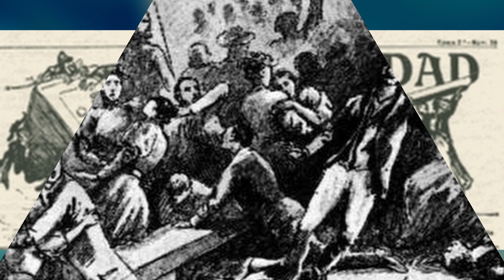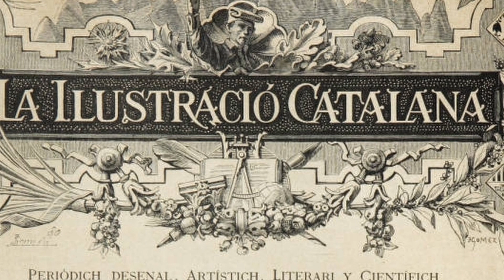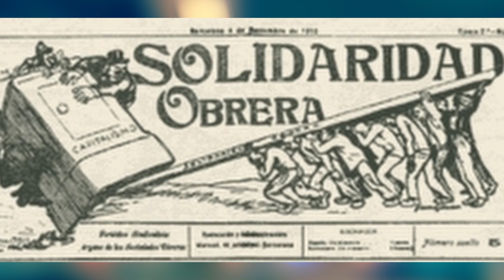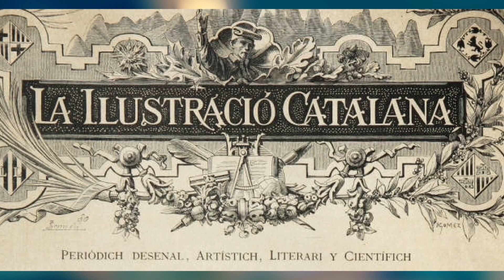Agitación Aliancista en Barcelona y Madrid 1869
El grupo barcelonés de la Alianza Democrática Socialista, fundado oficialmente el día 2 de mayo de 1869, contó desde sus primeros momentos con mejores ayudas y clima más favorable que el de Madrid, marcandándose automáticamente la división de las tendencias y los lugares en que, respectivamente, habrían de actuar, conforme a las propias características de ambas capitales...

Muchas gracias por escucharme y espero que te guste. Puedes visitar mi web para mantenerte informado de nuevos estrenos
Un saludo virtual.